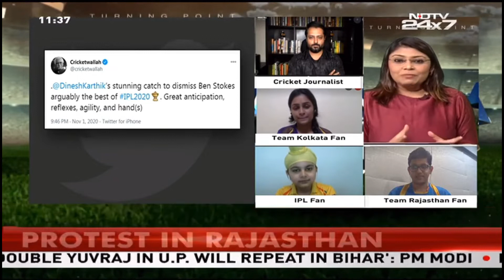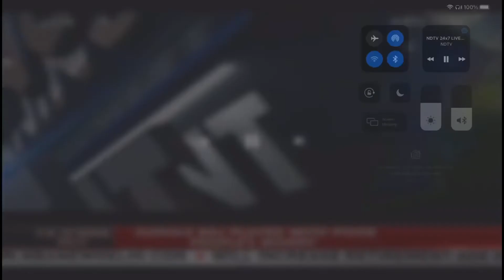“Glad Chennai didn’t win the Wooden Spoon! Delighted that Dhoni isn’t retiring from IPL” Arjan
An overjoyed Arjan shares his views @ NDTV on Chennai’s victory against Punjab in their final IPL 2020 league match held in Abu Dhabi on Nov 1, 2020